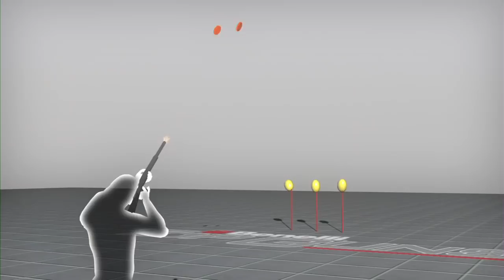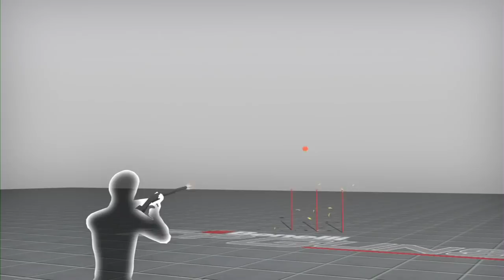Benelli Top Guns - The Balloon Shot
Exhibition shooter Tim Bradley goes head to head with Tom Knapp in one of his favorite exhibition show routines. Tim is no stranger to speed shooting, but can he pull off one of Tom Knapp's favorites.